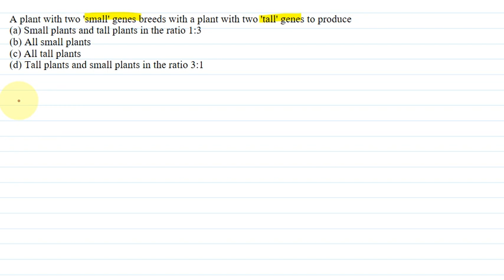Heredity and Evolution | NCERT Biology | Lakhmir Singh | Class 10 | SnapSolve Solves Doubt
Question From - NCERT  Lakhmir Singh Class 10 Heredity and Evolution

SnapSolve is an App which provides free homework solutions for Class 6 to Class 12 India students. Currently we provide NCERT Class 10 Maths solutions for free!! The App is a good helper, especially for homework questions and doubts. Please find more information on our official

- Powerful Library
We have organized a complete knowledge system and provide students with detailed explanation videos of each knowledge point.

We hope SnapSolve will be your efficient learning helper, making the learning process more simple.